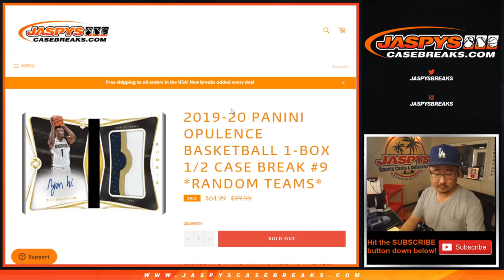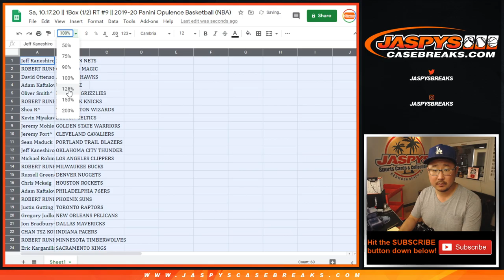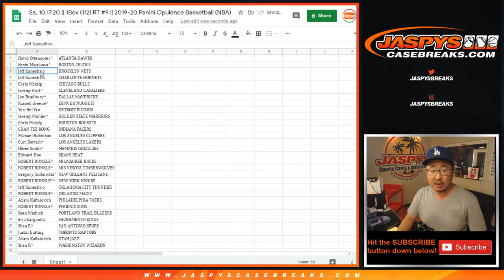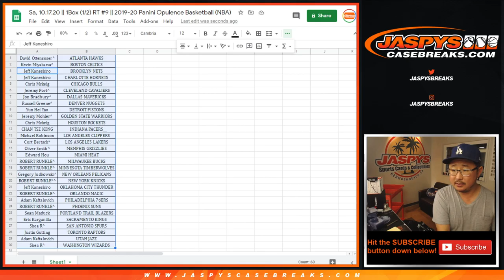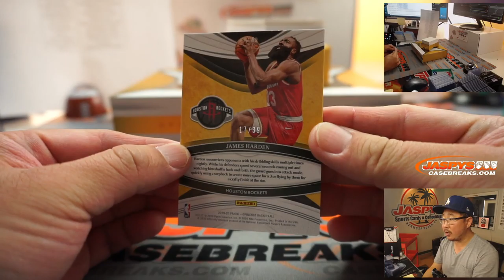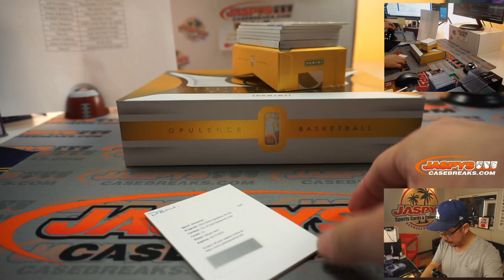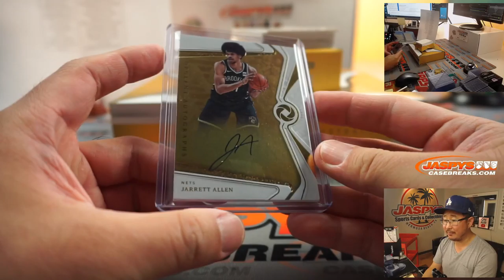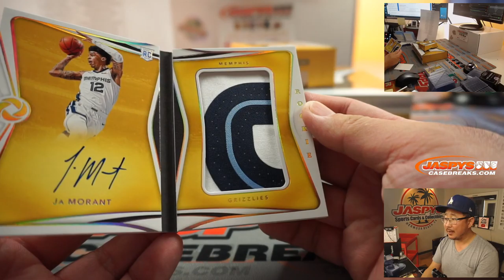JA BOOK! || Sa, 10.17.20 || 1Box (1/2) RT #9 || 2019-20 Panini Opulence Basketball (NBA)